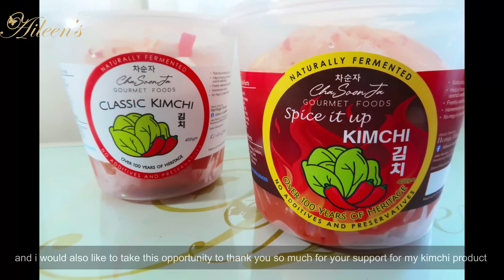2021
2021 AND WHAT IT HOLDS FOR US

Check out these videos, remember that a free pearl giveaway is up for grabs for the 1000th subscriber!

A short video clip on what my channel & style is all about from the classic to the avantgarde, check out my style looks :